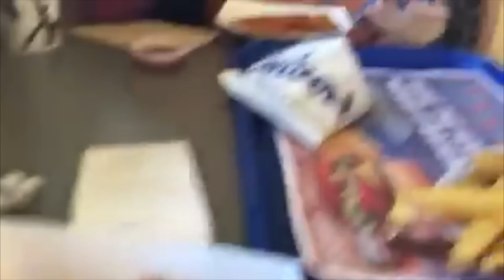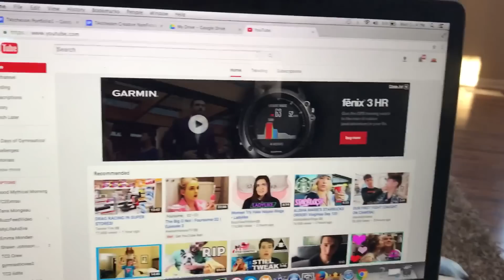Megan and Ciera are DAUGHTERGOALS | Vlogmas Day 14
Today Megan and Ciera surprise their dad at work and Maggie watched her younger sister Ellee!